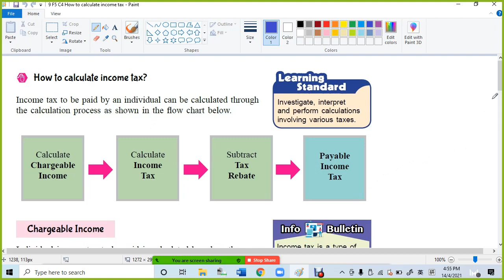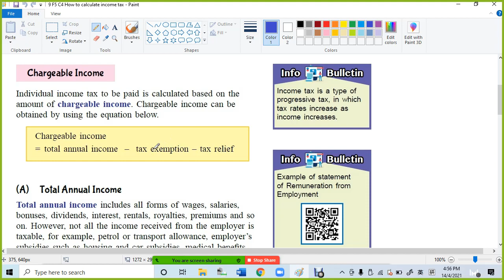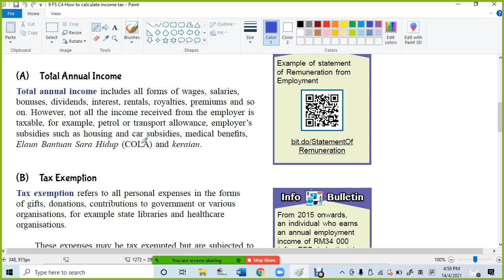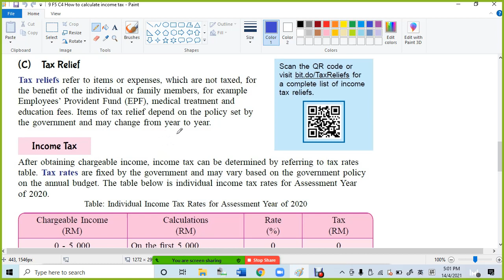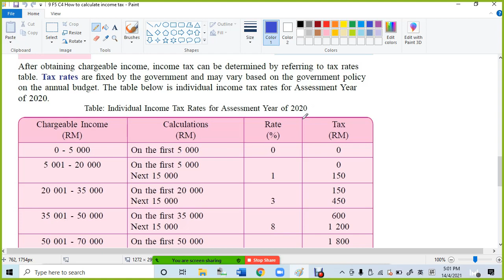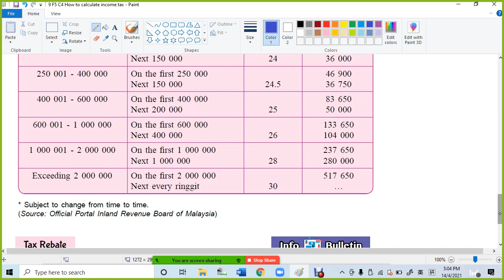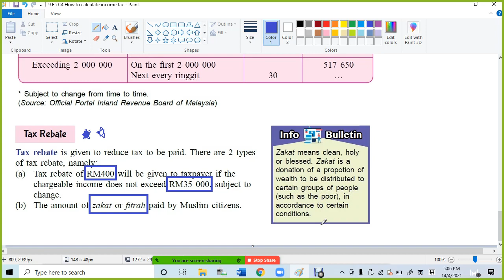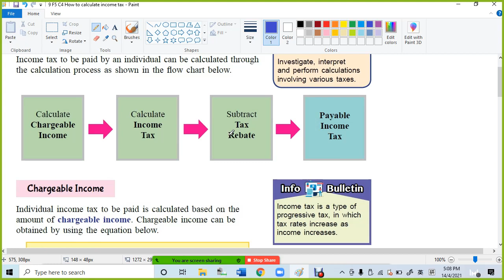9 F5 C4 How to calculate income tax